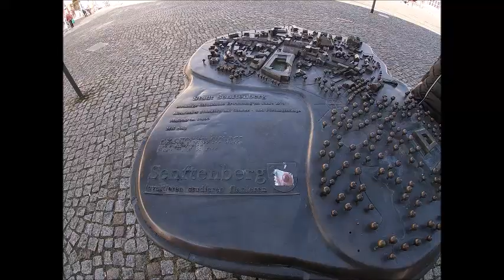Senftenberg, Lausitzer Seenland, Rostiger Nagel, scharfesGelb, Kaffeerösterei, Bergbau,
Senftenberg und Lausitzer Seenland erkunden. Frühlingsabenteuer: Zu Fuß, per Rad oder Boot Senftenberg erleben und durchs Lausitzer Seenland touren.